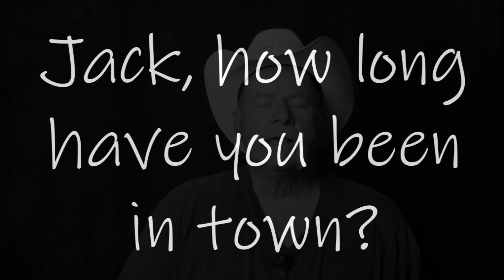Jack Miller- why he loves living in Chino Valley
Jack Miller, Town Council Member & long time Chino Valley resident shares how he ended up in town, some of his memories, and why he loves living here so much.
Please help the Town of Chino Valley, AZ celebrate our 50th Anniversary in September 2020 by sharing your thoughts, memories, and story through a video interview.
Please email any comments or suggestions to and join our committee on the 1st Wed of ea. month at 6pm in the Community Center.